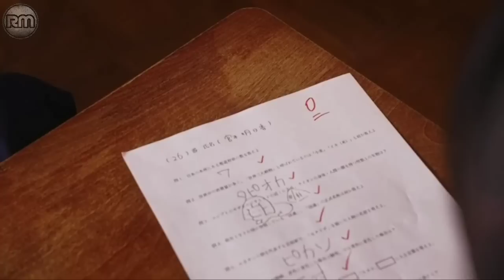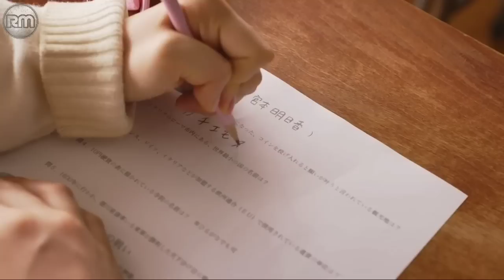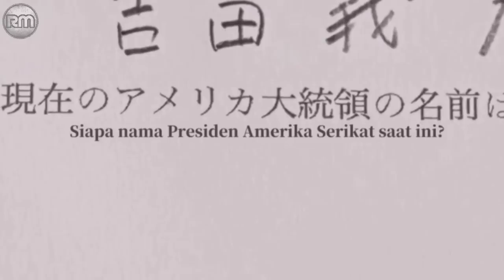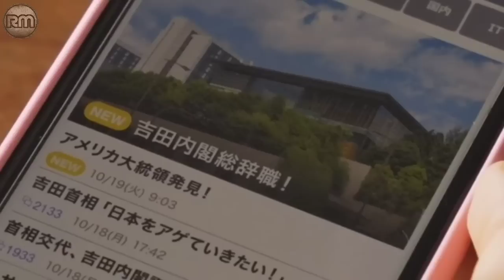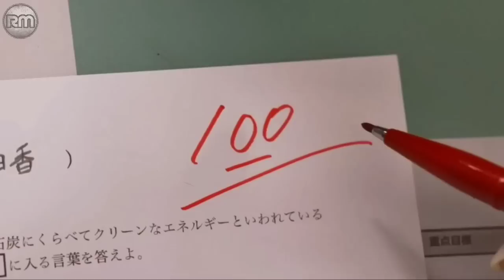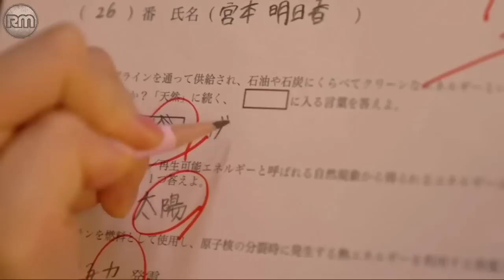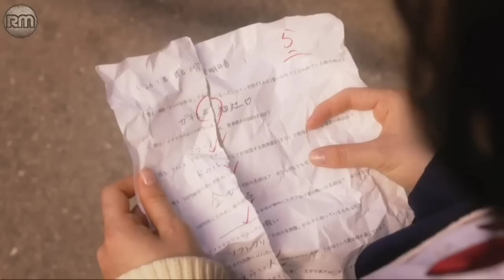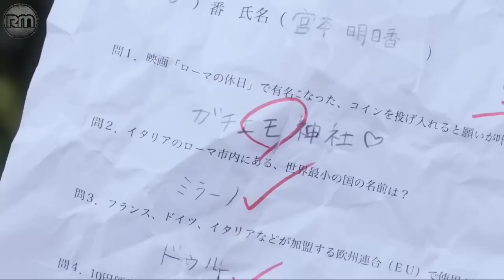APAPUN JAWABAN GADIS INI DALAM UJIAN AKAN MENJADI KENYATAAN DAN DUNIA MENJADI KACAU BALAU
Judul : di detik pertama